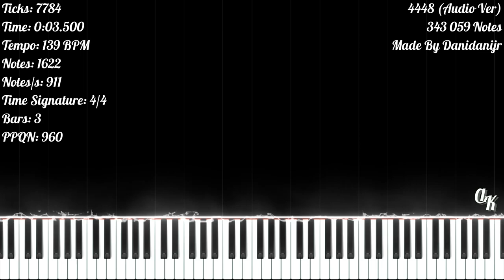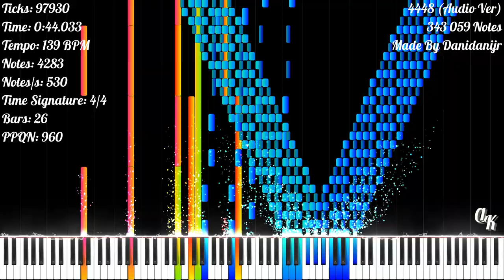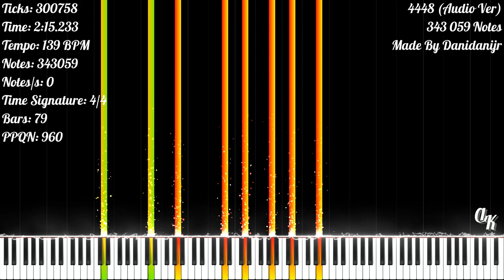[Black MIDI] 4448 (Audio Ver) | 343 059 Notes | Danidanijr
★‡ MIDI INFORMATION ‡★

MIDI Name: 4448_U3_Fix
MIDI Size: 2.63 MB
Made By: Danidanijr
Notes: 343 059
Highest Notes/s: 19 684
Time Signature: 4/4
Bars: 80
Tracks: 4
Tempo: 138.99 BPM
PPQN: 960

★‡ VIDEO INFORMATION ‡★

MIDI Player: Zenith MIDI
Zenith Pack: Synthesia X (Made By MBMS & Arduano)
Audio Renderer: Keppy's MIDI Converter
Notes Counter: Keppy's Counter Generator
Video Editor: Shotcut
Video Resolution: 1080p60
Video Size: 1.77 GB

★‡ SOUNDFONT ‡★

Soundfont Used: LSPModel CFIII Maestro C.G. [Remastered] BM
Soundfont Author: Lyzen's Piano
Download Soundfont: At Lyzen's Discord Server

★‡ DEVICE INFORMATION ‡★

CPU: 11th Gen Intel(R) Core(TM) i3-1115G4 @ 3.00GHz
GPU: Intel UHD Graphics
Operating System: Windows 11 Home Single Language
RAM: 4 GB DDR4 3200 MHz
Memory: 512 GB SSD NVMe PCIe

★‡ SUPPORT & CREDIT ‡★

★‡ HASHTAGS ‡★

★‡ COPYRIGHT ‡★

(According To YouTube's Request):
© Danidanijr - 4448 (Audio Ver)